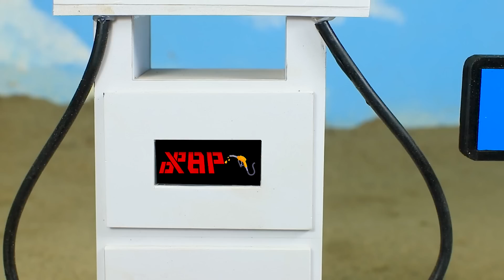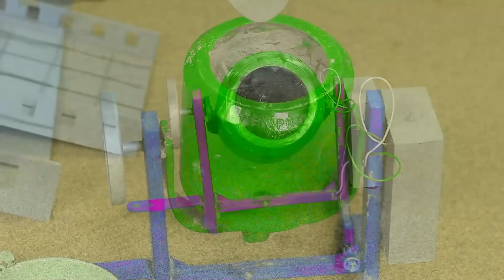DIY mini tractor heavy trolley stuck in mud with Railway Tunnel science project3|Mini DongAnh Bridge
mini tractor
science project
santroyce
school science project water pump
diy tractor
tanker
petrol pump
keepvilla
keepvilla tractor
keepvilla tractor video
keepvilla diy
mini creative
minicreative tractor
diy tractor